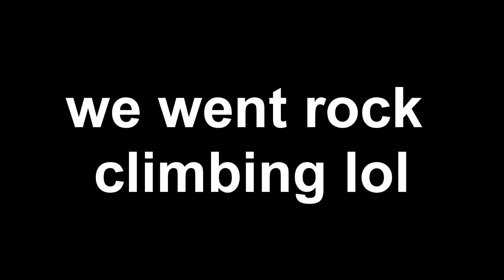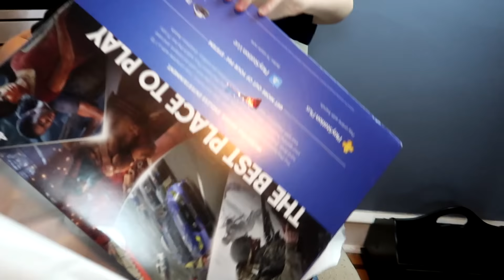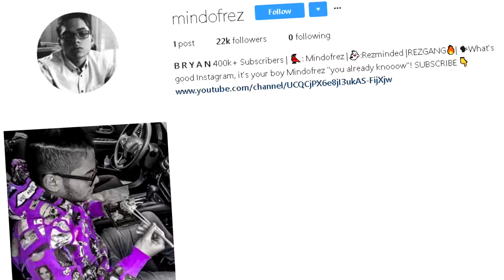SURPRISING JAYDEN WITH A PS4!!! HIS REACTION WAS PRICELESS! *EMOTIONAL* FAMILY VLOG | MindOfRez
JAYDEN'S REACTION TO GETTING THE PS4 WAS AWESOME!!!